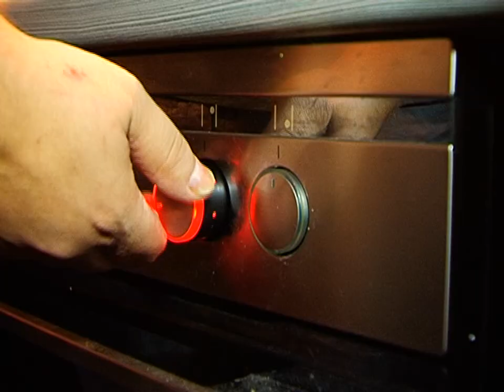город на каникулах